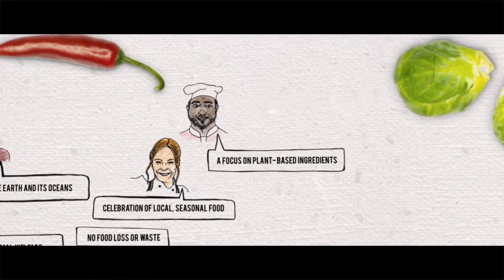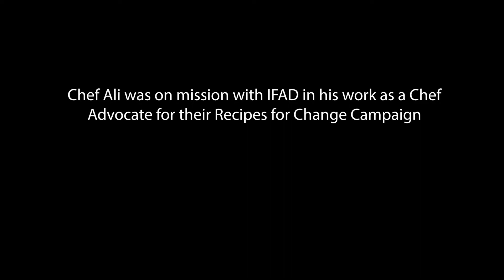9 Breakfast of the Day – with Chef Ali Mandhry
Chef Ali is in Rwanda to see for himself how traditional cuisine is being threatened by climate change. Unpredicted weather is causing havoc with regional farming practises and sometimes basic ingredients are missing. He meets a local farmer who teaches him how to make a popular traditional dish - Bananas with beans and split green peas - and explains to him how sourcing for ingridients is becoming a challenge due to climate change.